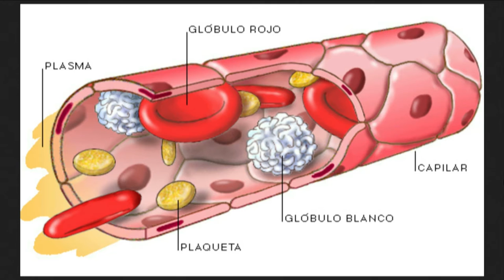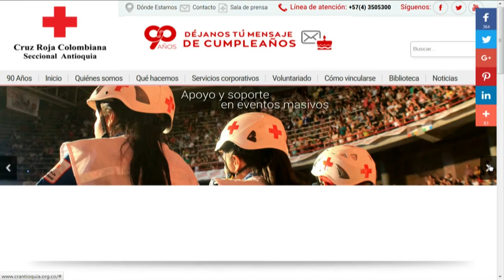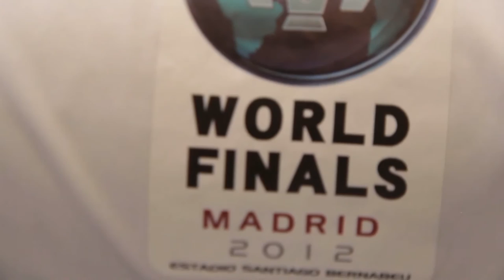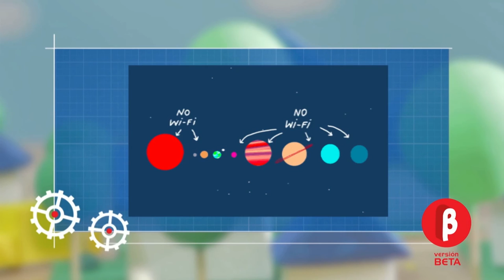Versión Beta 1023: 50 años de Star Trek + La Elipsis de la eterna juventud